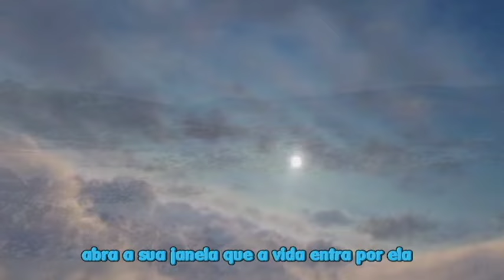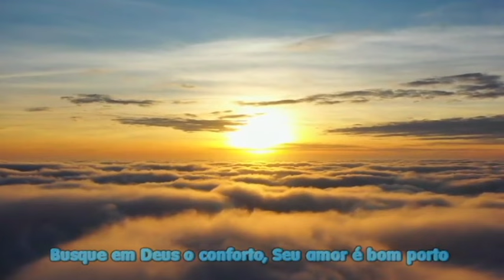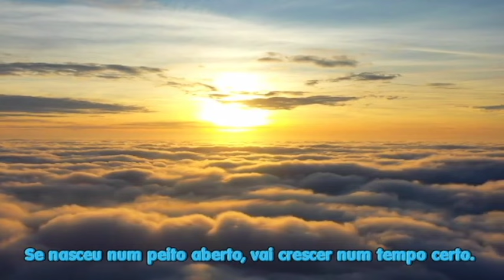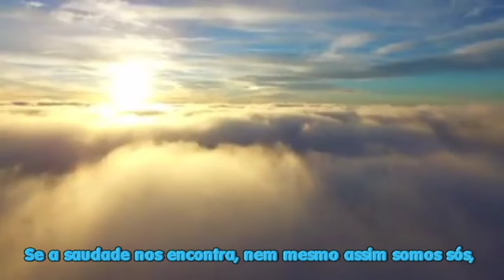Céu De Sonhos- Artur moraes, . participação Dudu Codeço. Didreitos autorais do autor.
Música feita há tempo.  Video agora em 2024. Edição Autuerpio Lopes.